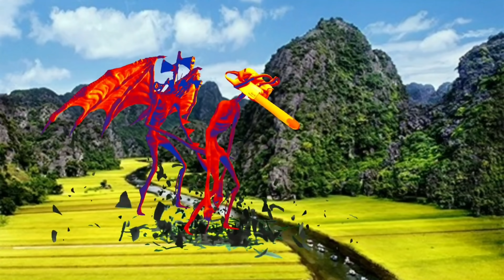Biệt đội siêu anh hùng #176/Siren Head 2022/SCP 303 Vs Female Zombie Vs Venom Vs Refridgerator Vs...